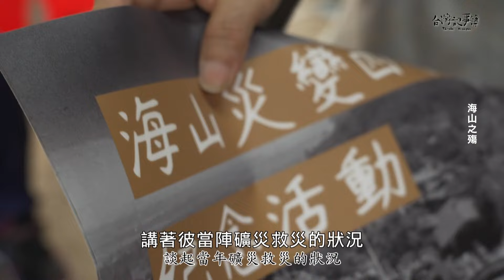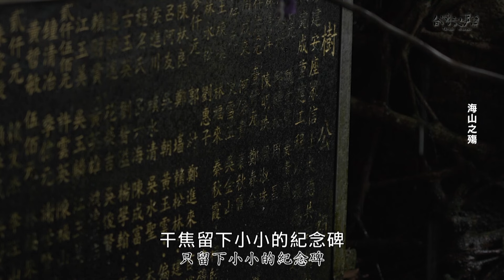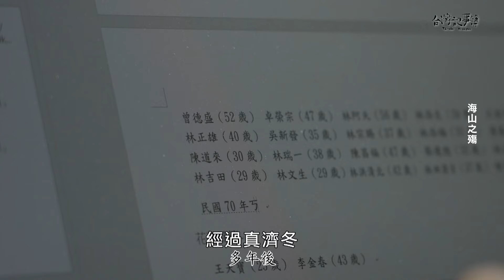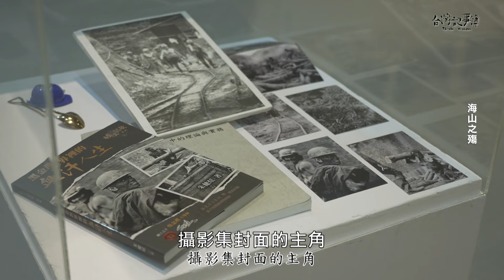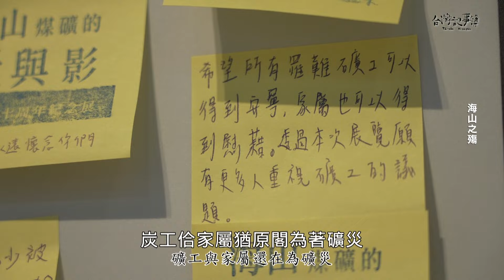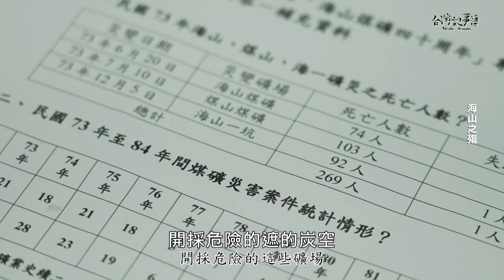台灣三大礦災知多少？海山礦災倖存礦工回憶生存血淚！【海山之殤】2024.08.25 台灣記事簿 第255集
1984 年發生的
奪走 74 條生命，也影響了許多礦工及礦工家庭
40 年過去，對他們來說，苦難與病痛並未結束
當年發生了什麼？如今的他們又該如何生存？

台灣記事簿📖公視台語台 14 頻道
每週日 19:30 電視播出 20:00 YouTube 首映